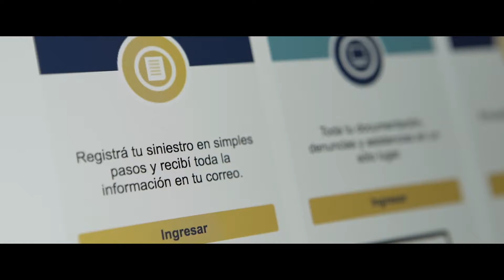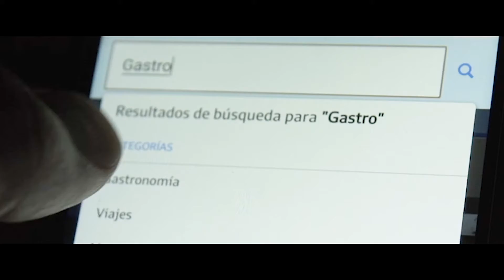EDRANS LA NACION & SURA - SUCCESS CASES